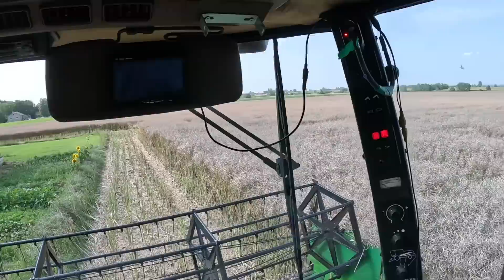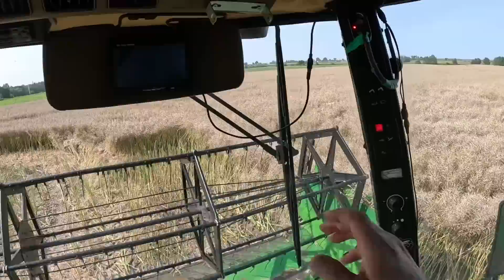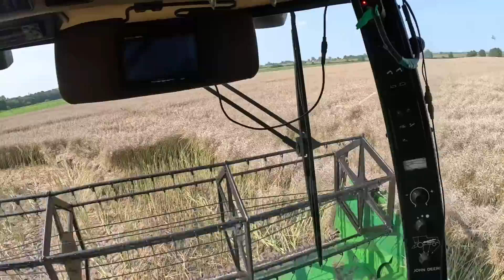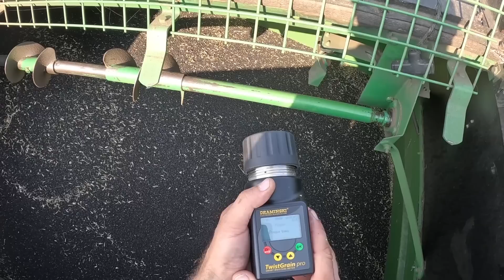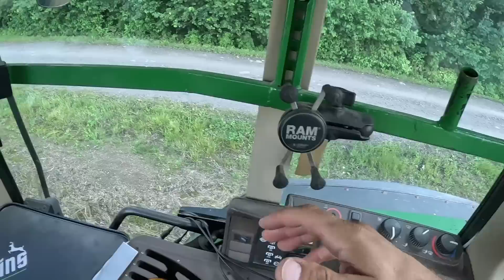Zostawiłem kombajn na polu - przeładunek rzepaku - Żniwa 2023